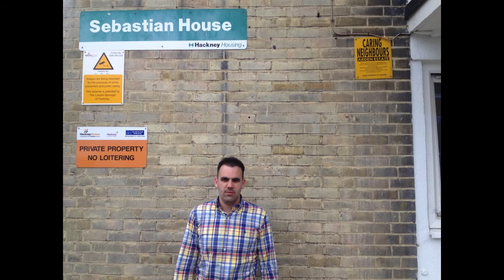Sebastian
Home video about my son Sebastian using Apple Photos, based on using holiday pics with friends all taken on my iPhone...